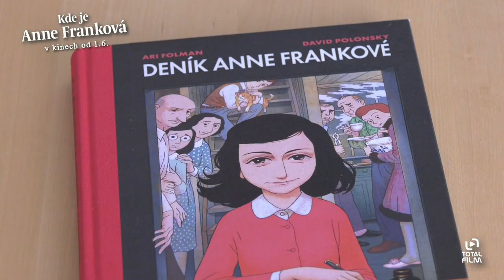Kde je Anne Franková (2022) Petr Čtvrtníček v dabingu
Kde je Anne Franková začíná zázrakem: Kitty, imaginární kamarádka, které Anne Franková psala svůj slavný deník, ožije v dnešním Amsterdamu. Kitty, která si neuvědomuje, že od té doby uběhlo 75 let, je přesvědčená, že když je naživu ona, musí být i Anne. Vydává se na cestu do časů Anny Frankové, aby svou milovanou přítelkyni našla. Vyzbrojena vzácným deníkem s pomocí jejího kamaráda Petra, který provozuje tajný úkryt pro uprchlíky bez dokladů, sleduje stopy Anny od úkrytu až po její tragický konec během holokaustu. Kitty, ztracena v současném světě a znechucená nespravedlností, kterou musí snášet dětští uprchlíci, chce naplnit Annin odkaz. Svou upřímností předkládá poselství naděje a štědrosti adresované budoucím generacím. Po mezinárodně uznávaném filmu Valčík s Bašírem nominovaném na Oscara se režisér Ari Folman, držitel Zlatého glóbu, vrací se svým dalším animovaným rodinným filmem Kde je Anne Franková, adaptací mezinárodně oblíbené klasiky „Deník Anne Frankové."